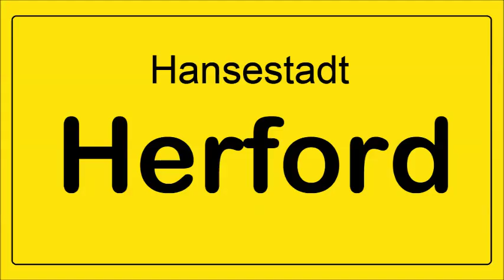Schützengesellschaft zu Herford: Schützenfest 2014 - Video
17. August - Alter Markt - Grußworte BM Tim Kähler